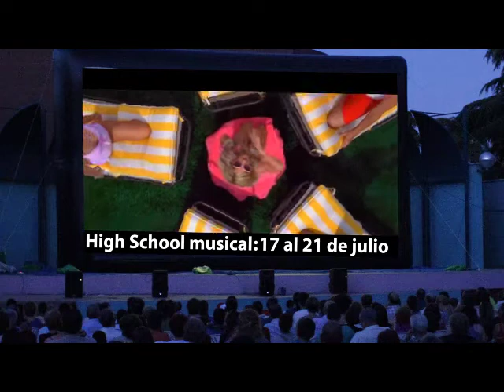Cursos Intensivos de Musicales-Escuela de Verano